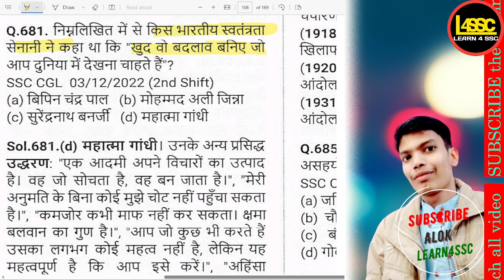निम्नलिखित में से किस भारतीय स्वतंत्रता सेनानी ने कहा था कि "खुद वो बदलाव बनिए जो SSC CGL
निम्नलिखित में से किस भारतीय स्वतंत्रता सेनानी ने कहा था कि "खुद वो बदलाव बनिए जो आप दुनिया में देखना चाहते हैं"?
Which Indian freedom fighter said, "Be the change that you wish to see in the world"?
Nimnalikhit mein se kis Bharatiya svatantrata senani ne kaha tha ki "khud vo badlav baniye jo aap duniya mein dekhna chahte hain"?

writeralok